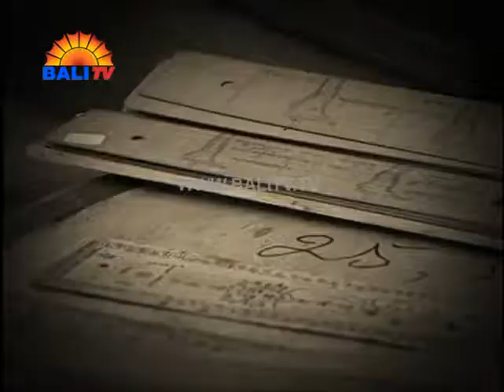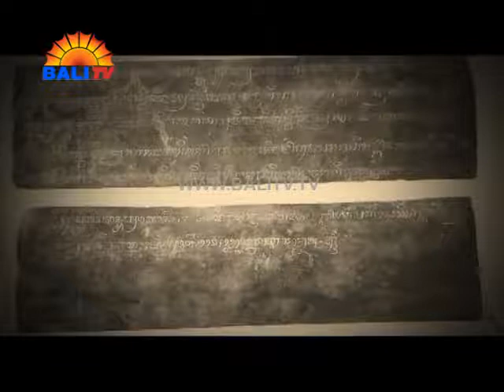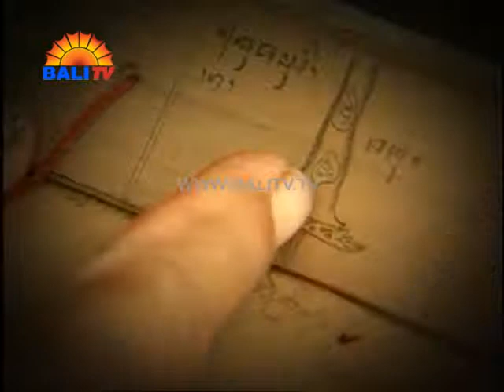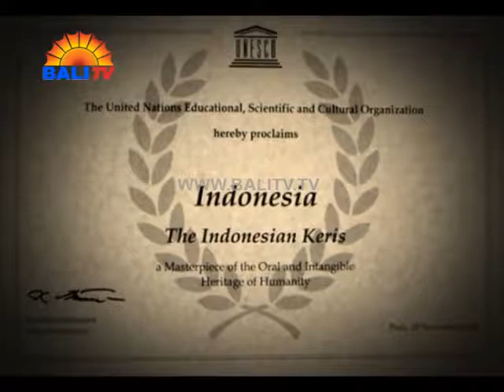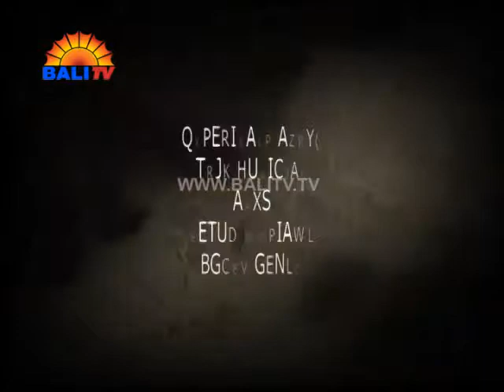Dokumenter Bali TV : Keris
Tayangan dokumenter Produksi Bali TV mengenai Keris.